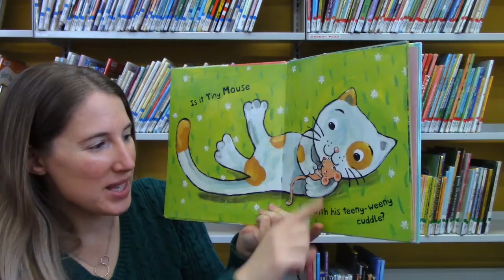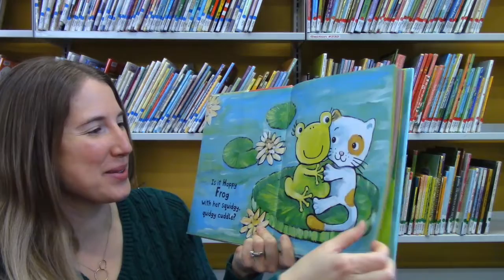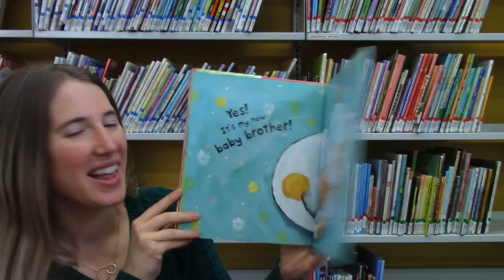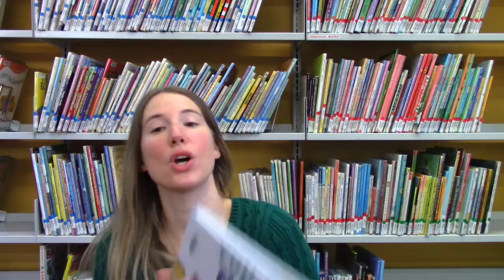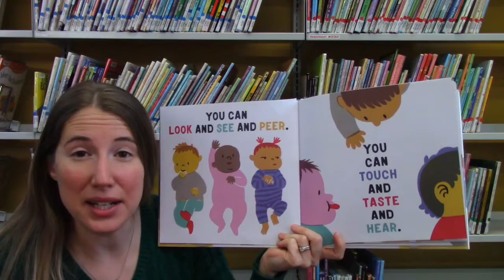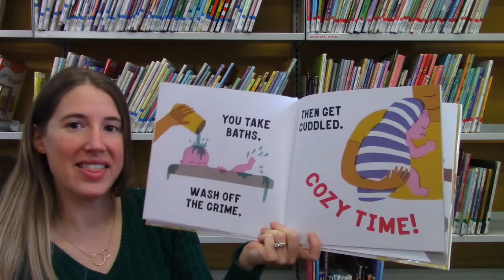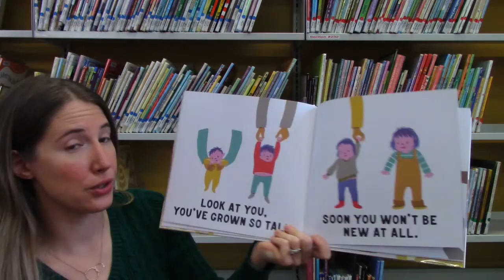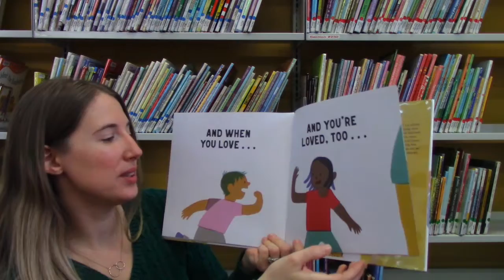Babies & Books: You Are New!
Today's books:
Kitty's Cuddles by Jane Cabrera
You Are New by Lucy Knisley

Today's songs:
Clap & Sing Hello
Wake Up Feet
Row Row Row Your Boat
Cheeky Cheeky Chin

Today's Rhymes:
These Are Baby's Fingers
A Smooth Road

Today's Activity:
Sign up for our 1000 Books Before Kindergarten program or at umfpl.beanstack.org